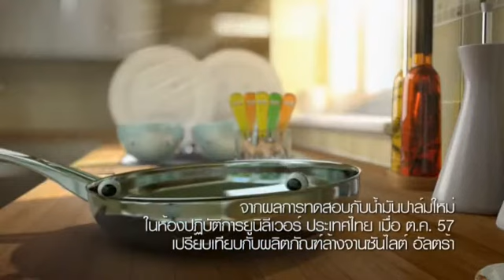โฆษณาไทย 2560 - 438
โฆษณาคั่น ใน รายการ เรื่องเล่าเช้านี้ ทางช่อง 3
ในวันที่ 22 พ.ค. 2560